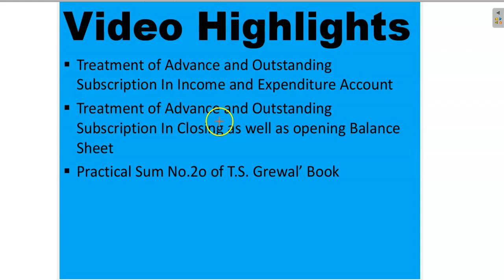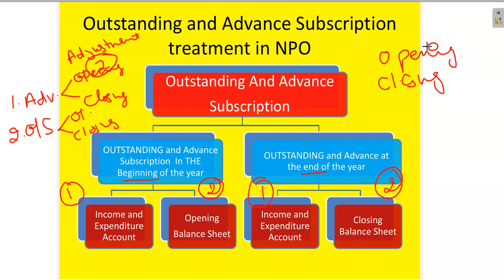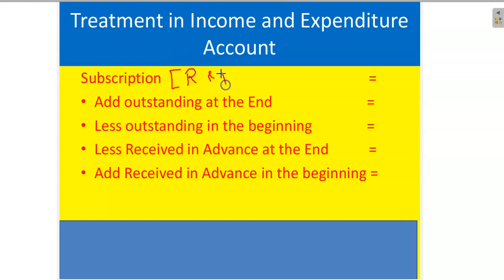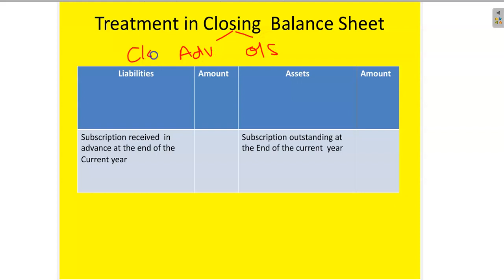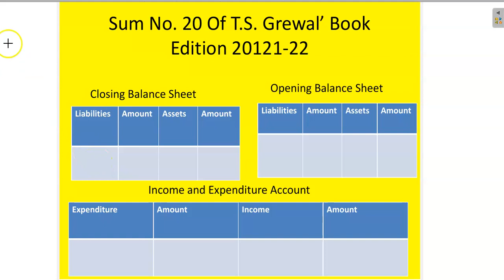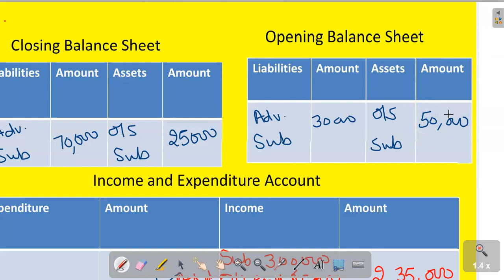#7 NPO| NPO class 12 (2021-22)| Subscription adjustment | Solution of T.S. Grewal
#7 NPO Not for profit organization class 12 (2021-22)# Subscription adjustment # Solution of T.S. Grewal

Present video will show the marks scheme of the not for profit organization chapter. After go through the video you will be enable to grasp subscription Adjustment  in Income and Expenditure Account, closing Balance Sheet, Opening Balance Sheet.

NPO CLASS12 #2021-22 CBSE Accountancy # Accounts Class 12#Receipt and Payment Account Income and Expenditure Account # Subscription Adjustment in NPO